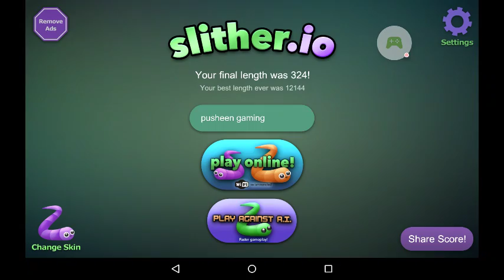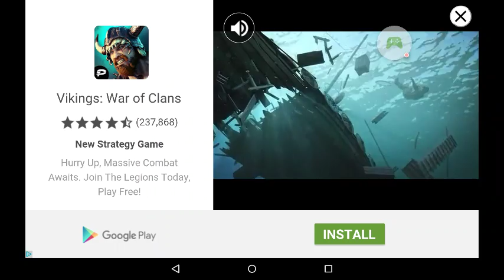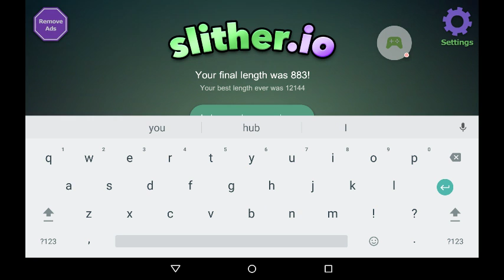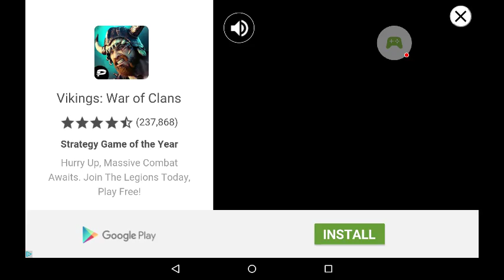Martha takes over!!!!